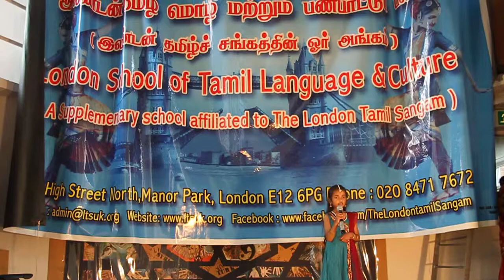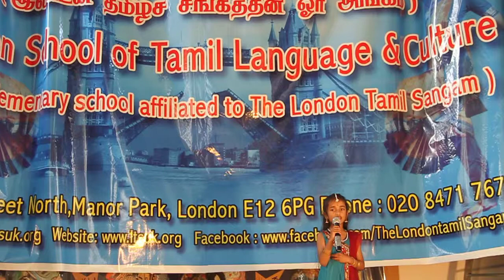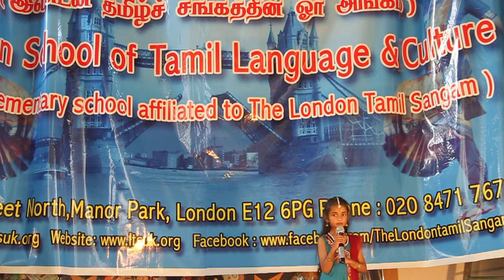LTS - Tamil School Annual Day 2014 - Chinna Chinna Aasai